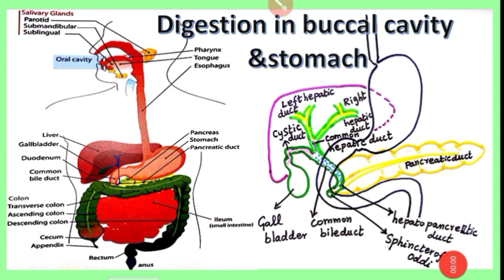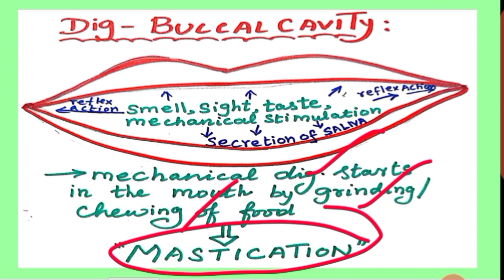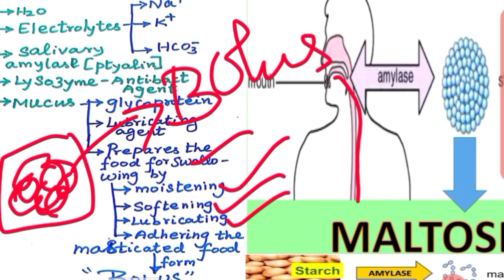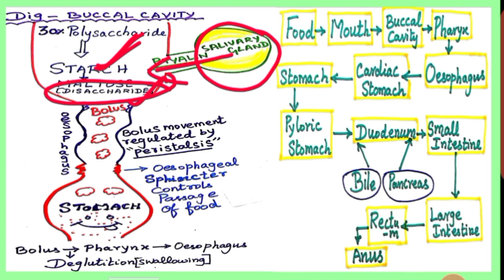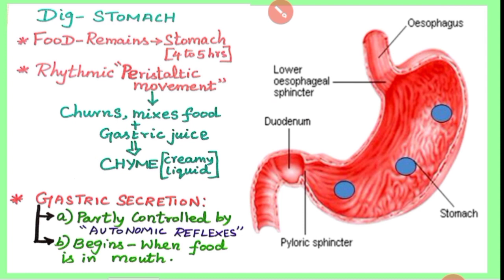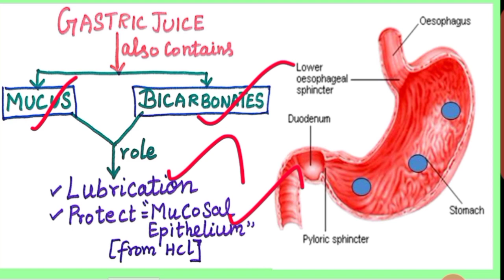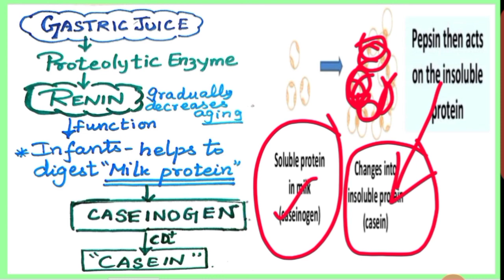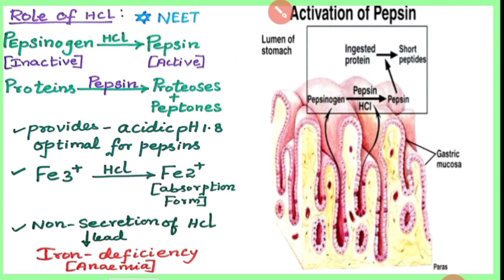11th - Buccal Cavity & Stomach | DIGESTION AND ABSORPTION 9 | (NCERT/SCERT)NEET | By Saravana Kumari